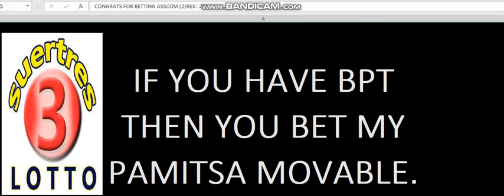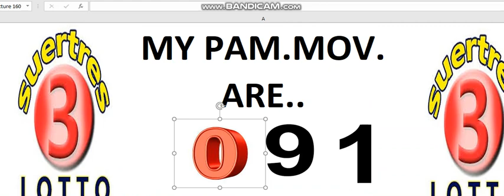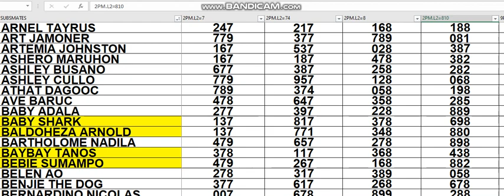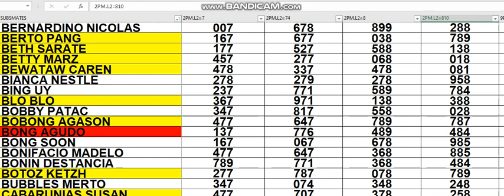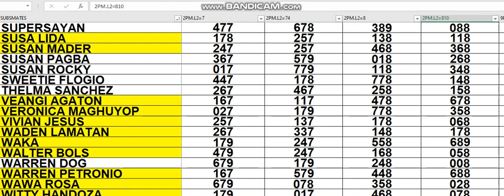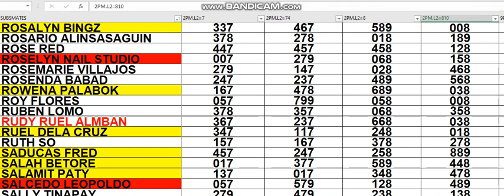22 May 2022 HOw to Win SWERTRES lottery draw using my DATA watch out pair. IS Waving!CONGRATS